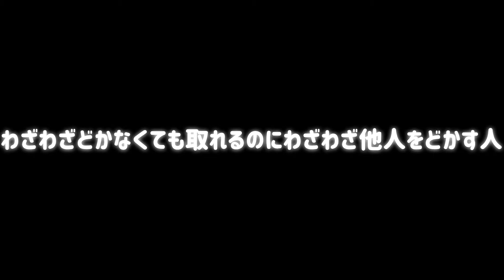【お笑いネタ】細かすぎて伝わらないモノマネ【エピソード6】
完全オリジナルまなてぃの人間観察お笑いネタあるある！いるいる！
細かすぎて伝わらないモノマネエピソード6です